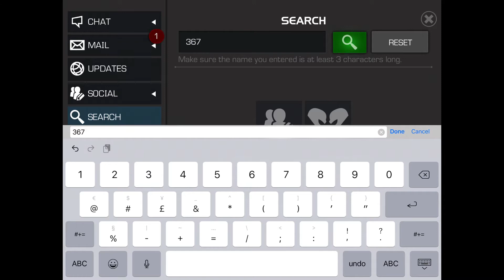house of exes easy duel target| mcoc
Hey guys SUPERVEGETA here in today's video i'll be giving you an easy duel target for today's contest of realms key house of exes in marvel contest of champions hope you all find it helpful